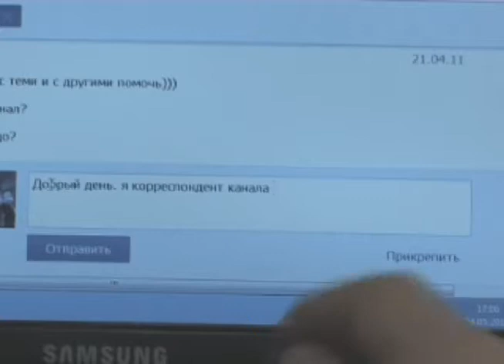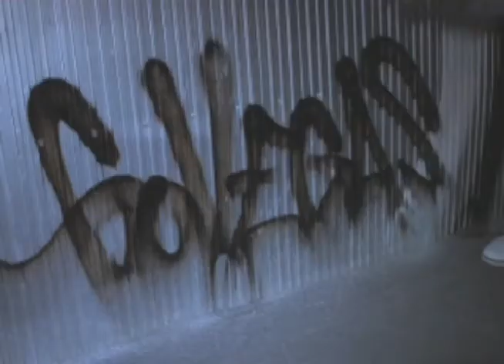GO VEGAS (BTK, STB)